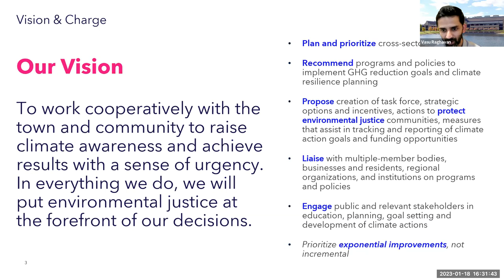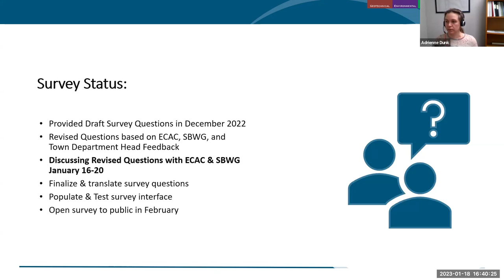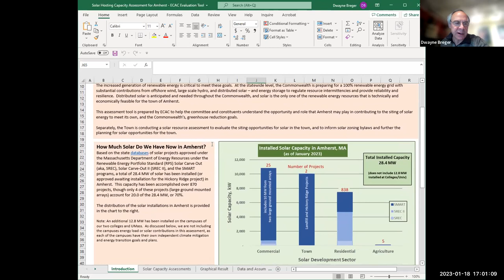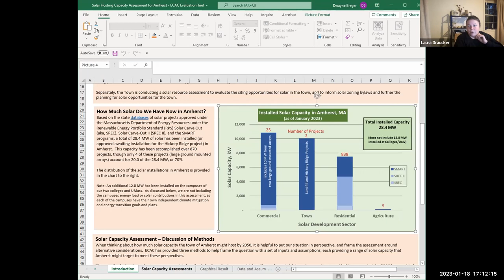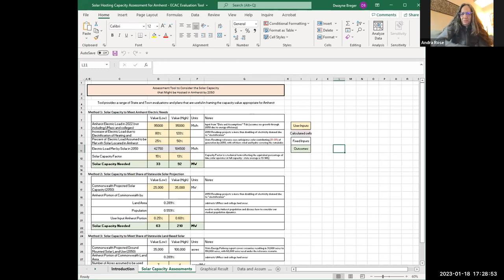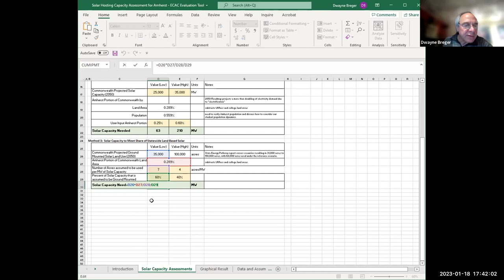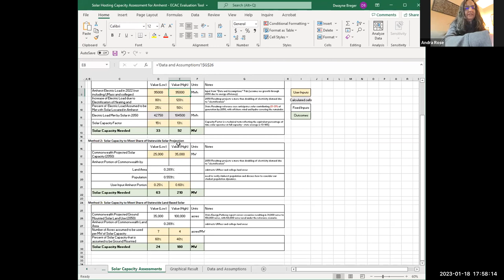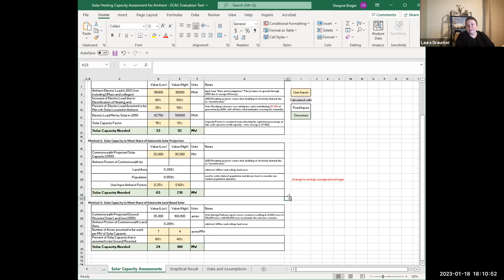Energy and Climate Action Committee Meeting Jan 18, 2023